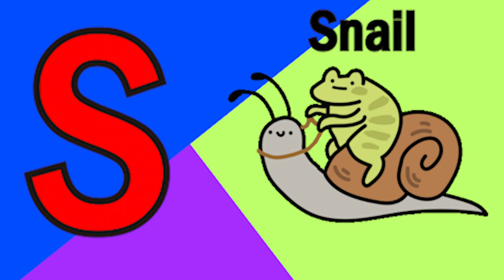Phonics Song with TWO Words A For Apple ABC Alphabet Songs with Sounds for Kids Nursery Rhymes